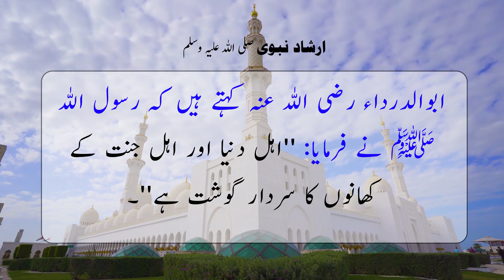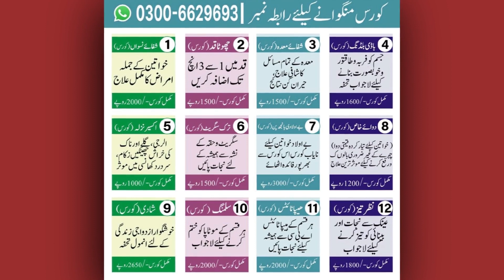بکرا یا بکری کےگوشت کےفوائد | Gosht Khane ke Fayde | Benefits of Meat | Dr Bhatti Official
Video no 1 : آملہ کھانے کے فائدے | Amla ke fayde | Amla Powder Khane Ke Herat Angez Fawaid | Dr Bhatti

Video no 2 : Kaju khane ke Faiday | Kaju Khane ka Tarika | Cashew Khane Ke Fayde | Dr Bhatti

Video no 3 : Shahad Aur doodh Ke Fayde |  گرم دودھ اور شہد کے حیران کن فوائد  | Dr Bhatti

Video no 4 : خون بڑھانے والی غذا | خون کی کمی دور کریں | خون بڑھانے والے زبردست ٹوٹکے | Dr Bhatti

Video no 5 : چلغوزے کے فوائد | Chilgoza Ke Fayde | Pine Nuts Benefits | Chilgoza K Fawaid | Dr Bhatti Official

Video no 6 : بادام کھانے کے فائدے | Bheege Badam Khane Ke Fayde | مردانہ کمزوری اور سستی سے نجات پائیں

Video no 7 : انجیر کھانے کے فائدے | Injeer/Anjeer Ke Fayde | Benefits of Anjeer (Fig) | Dr Bhatti Official

Video no 9: benefits of Sharifa fruit | شریفہ پھل کے قدرتی فوائد |  shareefa fruit benefits | Dr. Bhatti Official

Video no 10 : پستہ کھانے کے زبردست فوائد | Pista Khane Ke Fayde | Pistachio Ke Fayde/Benefits in Urdu | Dr Bhatti

Video no 11: ناریل کے فائدے |Nariyal Chane Ke fawaid|Benefits of coconuts | Nariya Ky Fawaid | Dr. Bhatti Official

Video no 12 : نظر کی کمزوری کا آسان علاج | نظر اور دماغ کو کمپیوٹر کی طرح تیز کریں | Dr Bhatti Official

Video no 13 : موٹاپے کو اب ختم کریں اب ہمیشہ کیلئے| Wazan kam krne ka tariqa | Pait kam krne ka tariqa | Dr Bhatti

Video no 14 : صحت انسانی کیلئے بہترین غذائیں | انسانی جسم کو کن پھلوںاور سبزیوں کی ضرورت ہے | Dr Bhatti Official

Video no 15 : Anda Khane Ke Fayde/Fawaid | Egg Benefits in Urdu/Hindi | انڈے کھانے کے فائدے | Dr Bhatti Official

Video no 17 : اخروٹ کھانے کے  فوائد |Akhrot Khane Ke Fayde | Benefits Of Eating Walnuts Daily |Dr Bhatti Official

Video no 18 : Home Remedies For Freckles | چھائیوں کو ختم کرنےکا گھریلو ٹوٹکہ | Dr Bhatti Official

Video no 19 : گُردے کی پتھری ایک ہفتہ میں ختم کرنے کا شرطیہ نسخہ | Gurde Ki Pathri Ka ilaj | Dr Bhatti Official

Video no 20 : ہر قسم کے نشہ سے مکمل نجات پانے کا طریقہ | Nashe Ki Adat Se Nijat Hasil Karne Ka Wazifa | Dr Bhatti

Video no 19 : گلے کی خراش اور ٹانسلز سے یقینی نجات | Galay Ke Tonsils Ka ilaj | Dr Bhatti Official

Video no 20 : گاجر کھانے کے ایسے فوائد جو شائید کسی کو معلوم ہوں | Gajar Khane ke Fayde | Gajar Ke Fayde/Fawaid

Video no 21 : روزانہ 2 الائچی کھانے کے لاجواب فوائد |  الائچی کھانے کے فوائد | Elaichi Khane Ke Fayde | Dr Bhatti

Video no 22 : پپیتا کھانے کے زبردست فوائد | Rozana 1 Katori Papita Khane Ke Fayde | Papitay kay Faiday |Dr Bhatti